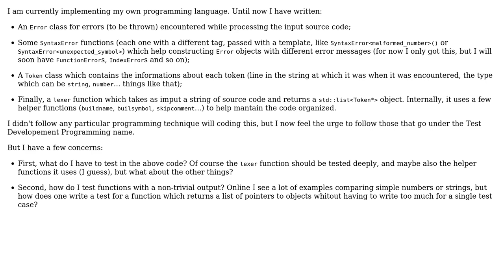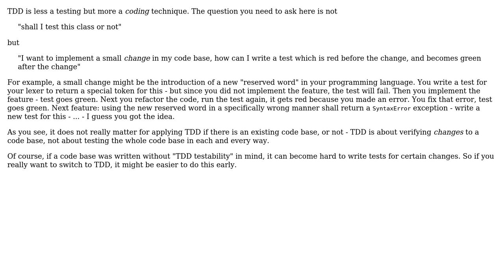Software Engineering: TDD on an already started project